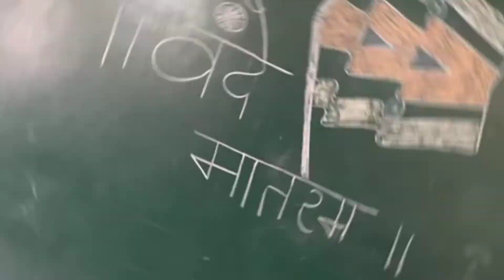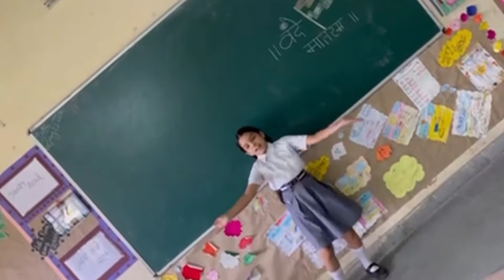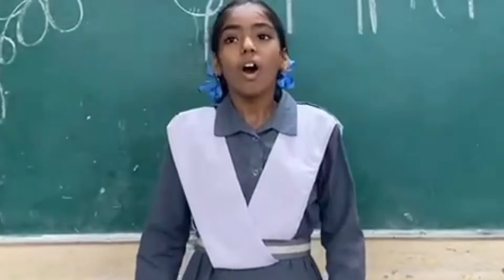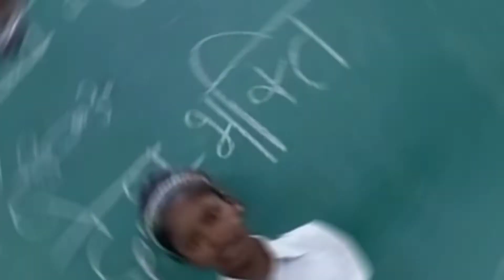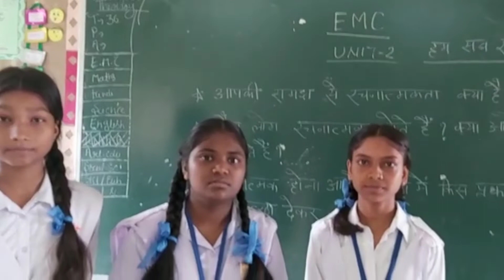आजादी के रंग,हमारे बच्चों के संग 🇮🇳🇮🇳